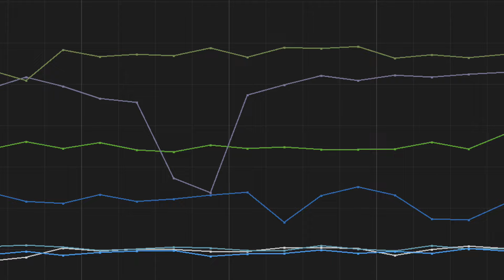Oostelijke Elektrishe Spoorljn FINALE: MOST PROFITABLE COMPANY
And that's a wrap for Season 2 of JGR S1!